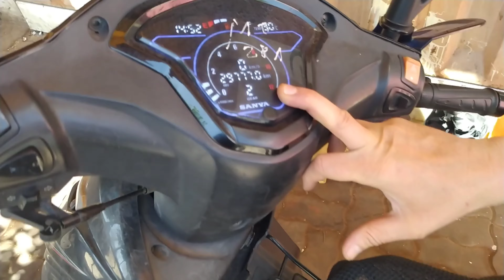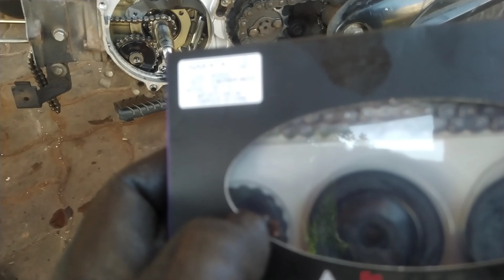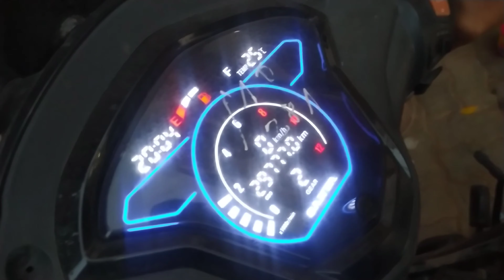sanya S1000 جابها كليان مكتدوزش الفيتاسات و قادينا ليها شوفو كيف ولات البينيوات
X1000 R1000 #2024